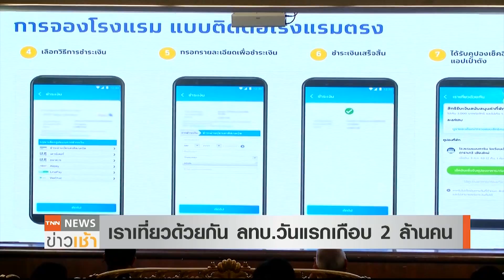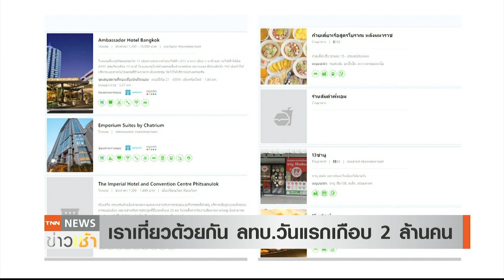คนมันอยากเที่ยว ลทบ. เราเที่ยวด้วยกัน วันแรกเกือบ 2 ล้านคน l TNN News ข่าวเช้า l 16-07-2020